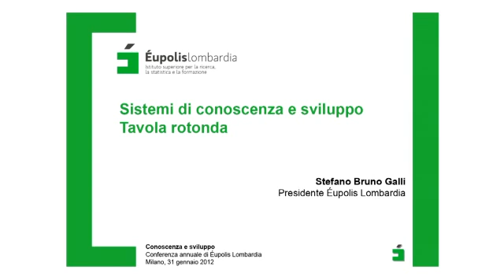Sistemi di conoscenza e sviluppo, tavola rotonda - Stefano Bruno Galli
Conferenza annuale di Éupolis Lombardia - Auditorium Gaber, 31 gennaio 2012
Stefano Bruno Galli
Presidente Éupolis Lombardia